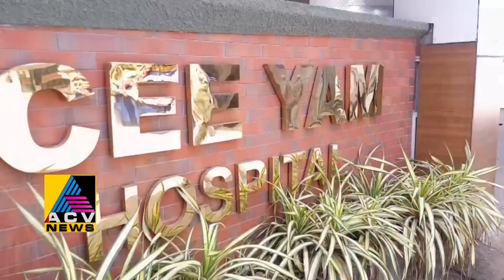ആതുര സേവന രംഗത്ത് 5 പതിറ്റാണ്ട് പൂർത്തിയാക്കുന്ന വടകര സി എം ഹോസ്പിറ്റൽ ജനകീയ പദ്ധതികളാണ് രംഗത്ത്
ആതുര സേവന രംഗത്ത്  പ്രശംസനീയമായ പ്രവർത്തനങ്ങളുമായി
5 പതിറ്റാണ്ട്..പൂർത്തിയാക്കുന്ന വടകരയിലെ സി എം ഹോസ്പിറ്റൽ
നിരവധി ജനകീയ പദ്ധതികളാണ് നടപ്പിലാക്കി വരുന്നത്
3 മാസം നീണ്ടുനിൽകുന്ന സൗജന്യ മൾട്ടി സ്പെഷ്യലിറ്റി മെഡിക്കൽ ക്യാമ്പ്
ഏവരുടെയും പ്രശംസ പിടിച്ചു പറ്റിയിരിക്കുകയാണ്